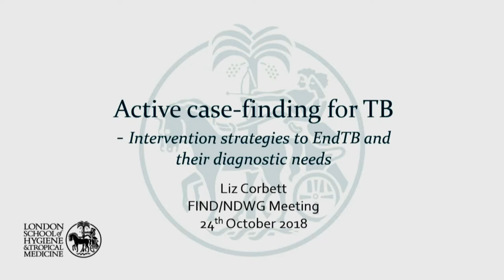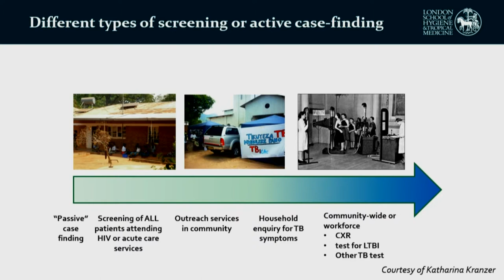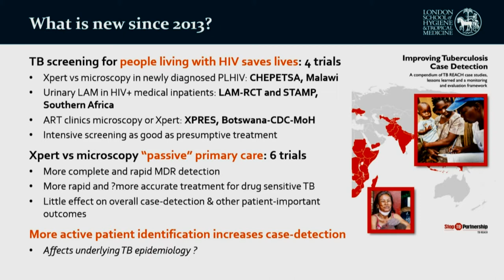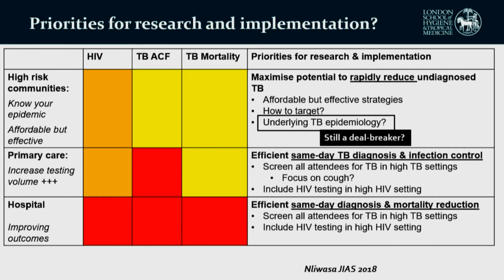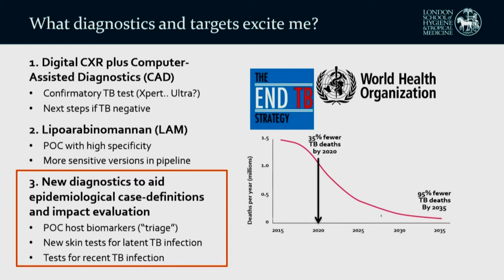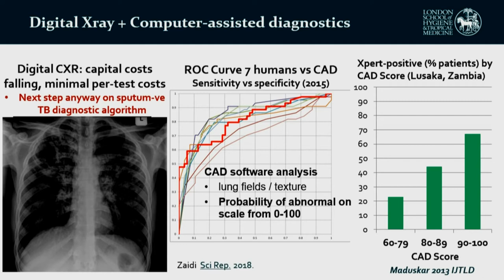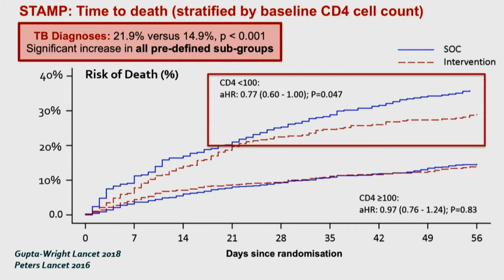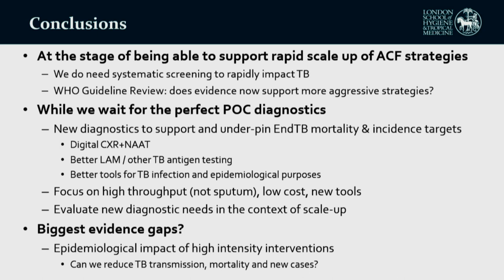Liz Corbett, LSHTM - Active case-finding for tuberculosis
Intervention strategies to EndTB and their diagnostic needs